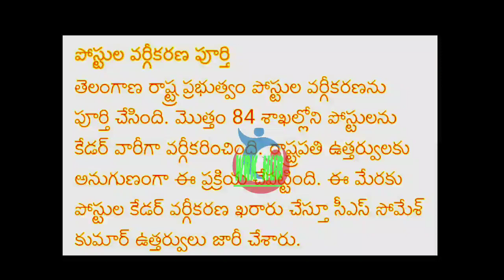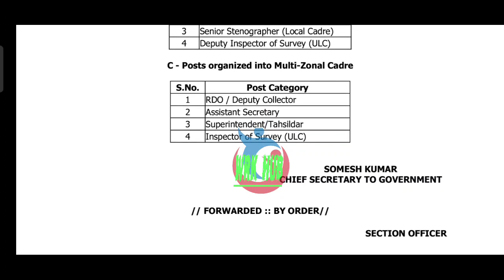GOOD NEWS TO EMPLOYEES/క్యాడర్ వర్గీకరణ చేస్తూ సి.ఎస్.కీలక G.O.211 విడుదల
11TH PRC
11th prc fitment and basic pay details
11th prc telangana latest news
11th prc andhra pradesh
11th prc telangana
prc andhra pradesh latest news
11th prc ap latest news 2019
11th prc telangana latest news today
11th prc telangana
11th prc fitment table
11th prc fitment and basic pay details
11th prc latest news
11th prc in andhra pradesh 2019
11th prc telangana latest news 2019
ana latest news 2019
11th prc ap
11th prc fitment and basic pay details pdf